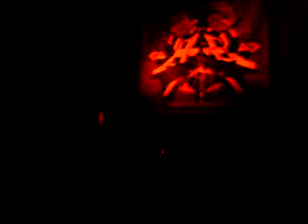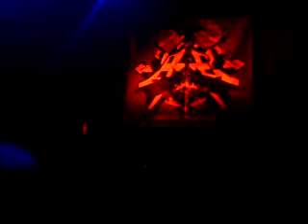Α/Ε Live- Εισαγωγή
Είσοδος+ Ολο το ρωμέικο (το τραγούδι αρχίζει στο 1:30) 27/3/2010